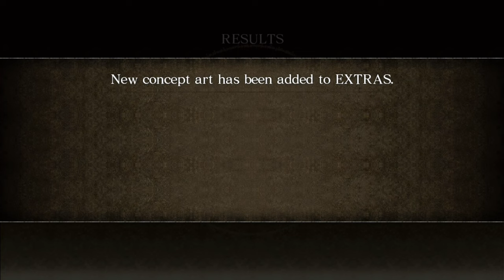Asura's Wrath Walkthrough Gameplay Part 3_The Best Laid Plan_(Xbox One) No Commentary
Asura's is going burskek in this one and he has so much rage inside him it is just like, Kratos and I love Kratos those types of games are so epic, and I'm a sucker for those.